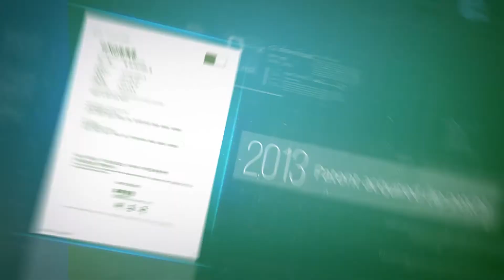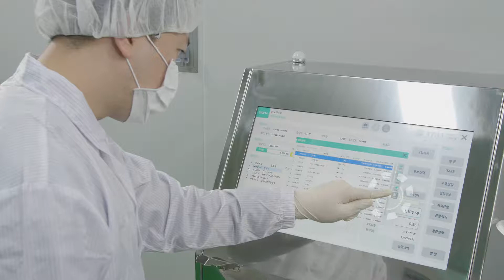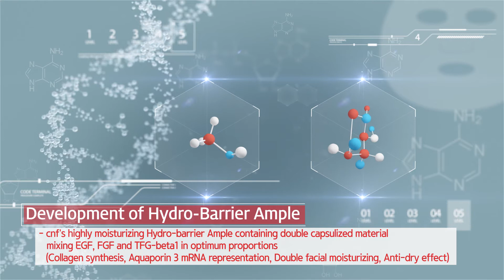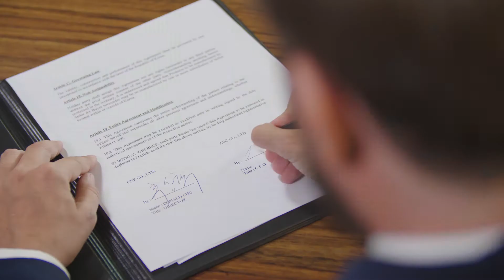CNF Introduction_English